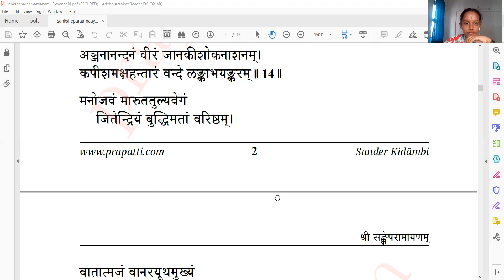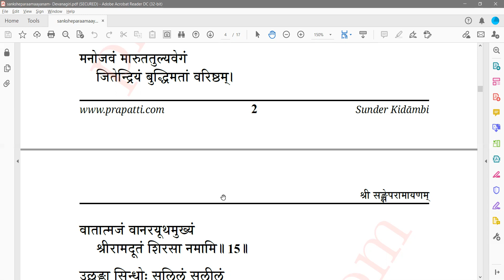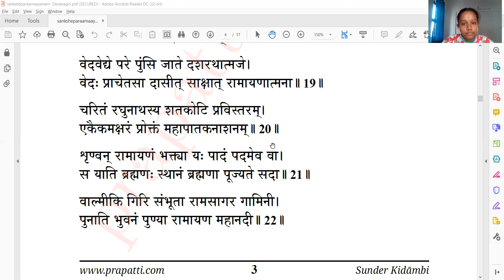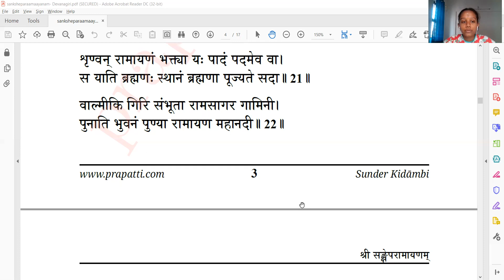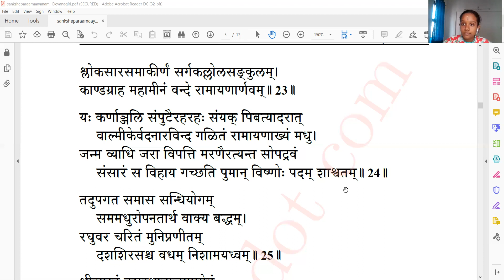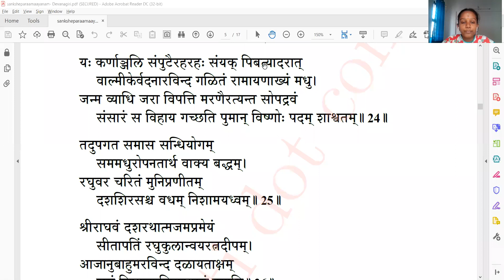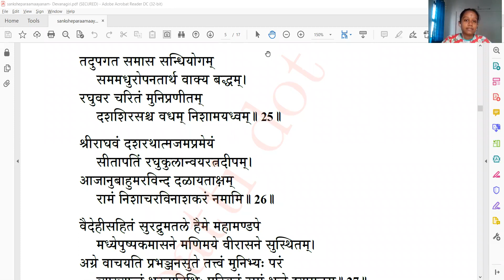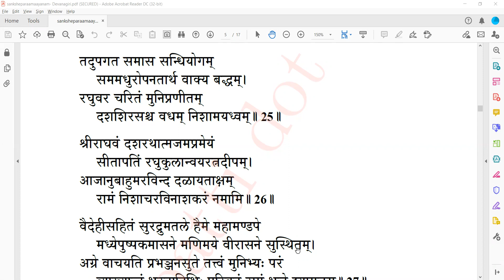Sanksheparamayanam - Dhyanam - Shloka 13 to 25